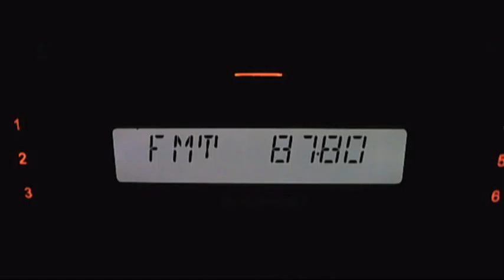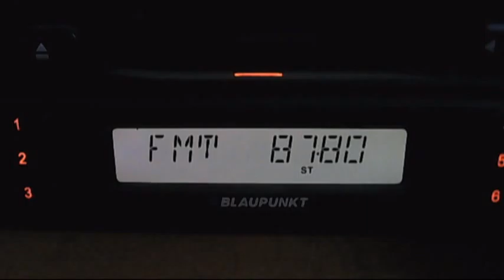fm dx arabic sporadic-e 14:14